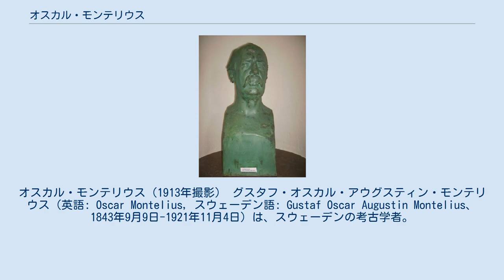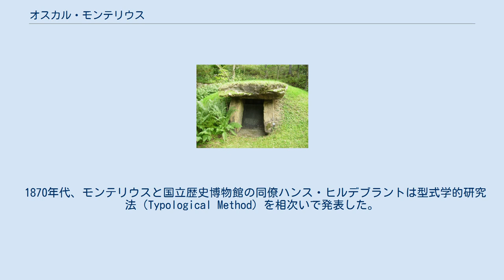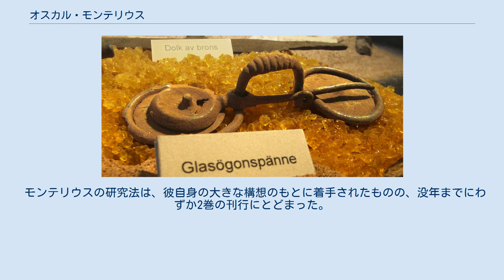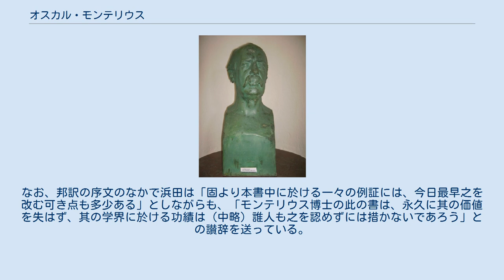オスカル・モンテリウス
オスカル・モンテリウス（1913年撮影） グスタフ・オスカル・アウグスティン・モンテリウス（英語: Oscar Montelius, スウェーデン語: Gustaf Oscar Augustin Montelius、1843年9月9日-1921年11月4日）は、スウェーデンの考古学者。
考古資料の編年と相対年代の決定に大きな足跡をのこし、特に、その方法論としての型式学的研究法の提唱は世界的に大きな影響をあたえた。
 1843年9月9日、スウェーデン王国の首都ストックホルムに生まれた。
幼いころから人類学・先史考古学を志したといわれる。
北欧有数の大学であるウプサラ大学を卒業。
同大学では歴史学を学んだ。
1863年以降、ストックホルムに所在するスウェーデン国立歴史博物館に助手として雇われ、ここでも学んでいる。
1869年、母校ウプサラ大学で博士号を取得、1871年、有名な慈善家となるアグダ（sv）と結婚、同年、国立歴史博物館の博物館員となった。
若いモンテリウスは、1870年に開始されたハインリヒ・シュリーマンによるトロイア（イリオス遺跡）の発掘調査の話に魅了されたという。
1880年にはスウェーデン国立歴史博物館の教授に昇進した。
 モンテリウスの墓 1907年、国立歴史博物館の館長に昇進すると同時に国家古物管理官に任じられ、スウェーデンの文化財の保存や研究に大きな功績をのこした。
1913年、両職を引退。
その後は1917年から21年までスウェーデン・アカデミー会員（第18席）の地位にあった。
なお、ロシア帝国の歴史家でイギリス（のちアメリカ合衆国）に亡命したミハイル・ロストフツェフとは親交があり、ロシア革命勃発に際してはロストツェフを援助している。
 1921年11月4日、ストックホルムで死去。
ストックホルム北墓地に眠る。
 トロイアの発掘に大きな刺激を受けたモンテリウスは、青銅器時代と鉄器時代を中心に研究をすすめた。
ヨーロッパの青銅器文化の編年と実年代の確立に傾注し、なかでもイタリア半島における留め針の発達史に関する研究は有名である。
 1870年代、モンテリウスと国立歴史博物館の同僚ハンス・ヒルデブラントは型式学的研究法（Typological Method）を相次いで発表した。
型式学的研究法とは、考古学における研究法のひとつで、考古資料とくに遺物の形態・材料・技法・装飾などの諸特徴によって分類された型式（type）を、年代的な変遷をたどって、地域的な相互比較をおこなって、その遺物（型式）の時間的ないし分布上の位置関係、さらに型式相互の関係性を明らかにしていく方法であり、19世紀中葉にチャールズ・ダーウィンの唱えた進化論から大きな影響を受けている。
 それにしても、人はものを作るときに進化の法則におかれ、その法則に支配されるがままになっていることは、驚くべきことである。
思うがままの形を作ることができないほど人間の自由は制限されているのだろうか。
 モンテリウスはこのように述べて、人間は、何の制約もなく、勝手気ままにモノを作りだすことは不可能であり、その作品は製作者のおかれている技術的・社会的諸条件から何らかの制約を受け、一定の発展の法則（遺伝・変異・選択）にしたがって変化するという認識を示した。
 モンテリウスは、産業革命を経て技術革新の著しい19世紀後半の西欧にあっても、「諸条件からの制約」が確認できる例として、鉄道客車の形態変遷を挙げた。
そこにおいて彼は、いわば進化論における生物の痕跡器官に相当するものが、技術史においても確認できるとして、技術が未発達で選択の範囲の少なかった過去にあっては、前代からの影響はいっそう強くのこったであろうと考え、年代変化の系統的把握の可能性を主張した。
モンテリウスはまた、系統的な変化の法則を、考古資料の入念な観察を通じて具体的なかたちで示し、遺物を年代順あるいは発展順に並べる方法を完成した。
すなわち、北ヨーロッパの青銅器文化における留め針の事例をはじめとして、ヨーロッパからオリエントにおける各種の遺物について、その形態・装飾・製作技術などを比較検討し、その変化をたどることによって、多くの遺物の系譜を明らかにしていったのである。
 青銅器時代の北欧の留め針（フィブラ） モンテリウスの編年によれば北欧III期に属する留め針である。
 モンテリウスは、北欧の留め針編年を4期に分け...